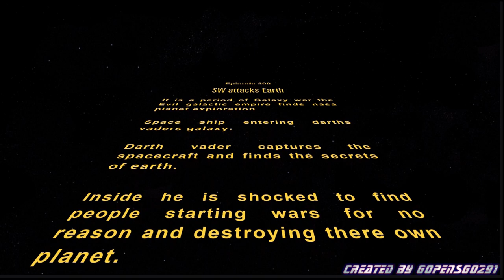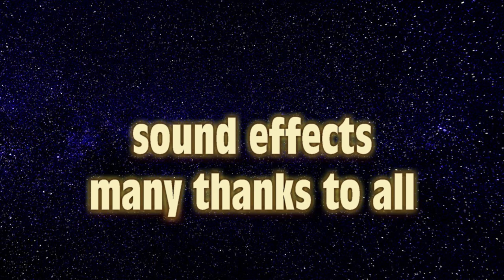Star wars attacks Earth The Short film